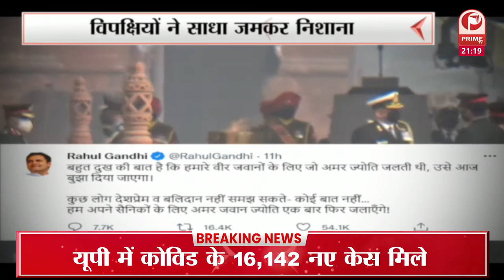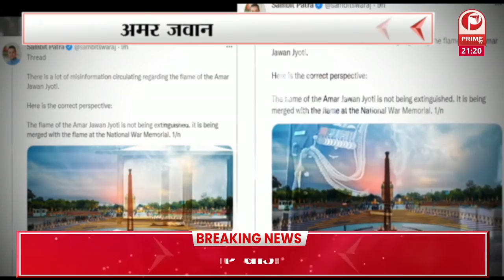1972 में अमर जवान ज्योति का हुआ था निर्माण || ज्योति विलय पर सियासी घमासान || Prime Tv